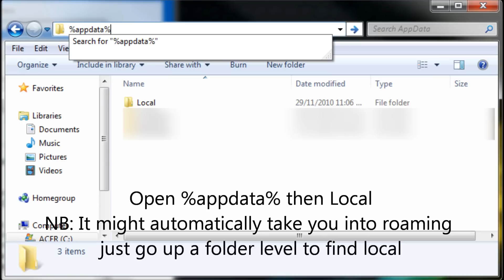How To Locate Your MSN Display Picture (Windows 7)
This is how to locate your MSN (Windows Live Messenger) display picutre in Windows 7.